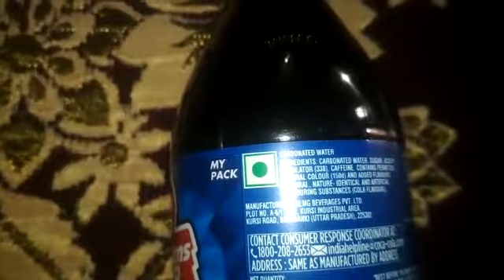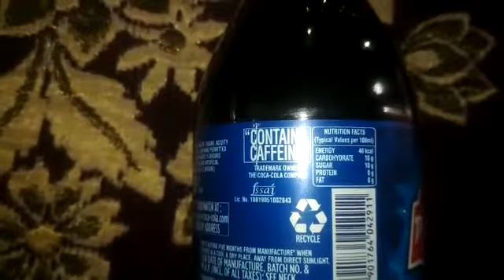5 January 2021